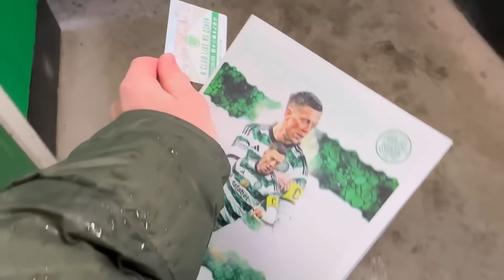THE MOMENT CELTIC WIN Vs RANGERS 2-1 (HIGHLIGHTS) !!!